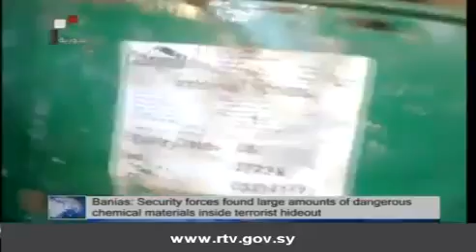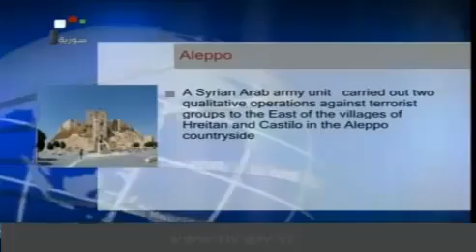Syria News 7.7.2013, Terrorists killed, their weapons destroyed in several areas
Army uncovers tunnel in ‎Damascus Countryside containing terrorists' operations room, computers and surveillance equipment.